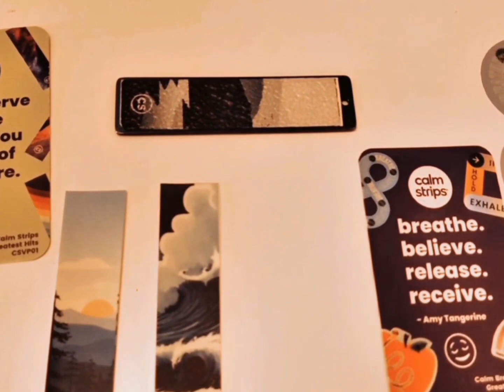The Divergent Report #1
The Divergent Report #1- Calm Strips
The skeptical review series that focuses on products that target the Neurodivergent.